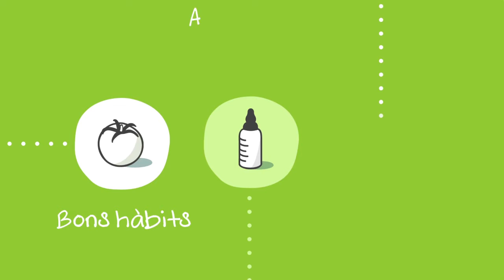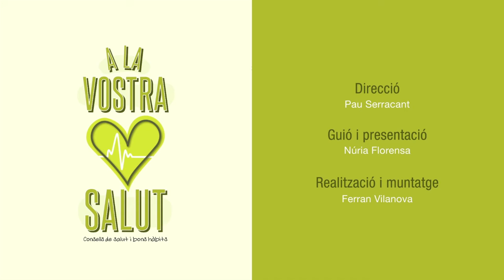Capítol 19 'A la vostra salut'- La importància de la lactància materna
Escollir entre lactància materna o artificial és una de les primeres decisions que han de prendre els nous pares, i la llevadora Cristina Pérez destaca en el nou capítol d'A la vostra salut quins són els beneficis de la primera. Així, Pérez diu que aporta al nadó tota una sèrie de vitamines i anticossos que el protegeix de possibles malalties i que es digereix més fàcilment, per tant, produeix menys problemes digestius. Pérez també destaca el vincle que es crea entre mare i fill i el fet que aquest contacte afavoreixi l'autoestima i la seguretat de l'infant.